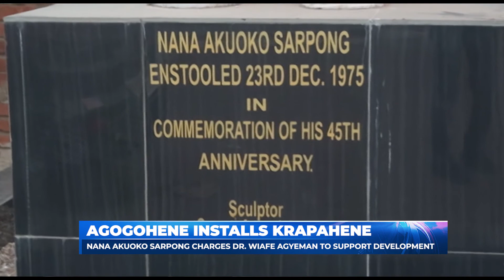AGOGO CHIEF INSTALLS KRAPAHENE NANA AKUOKU SARPONG